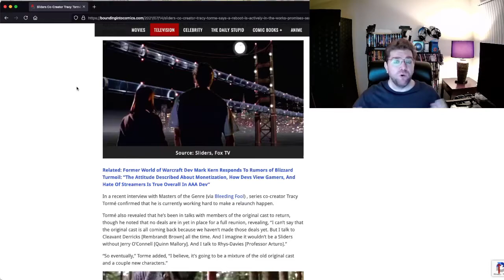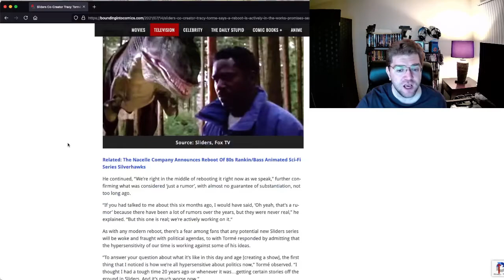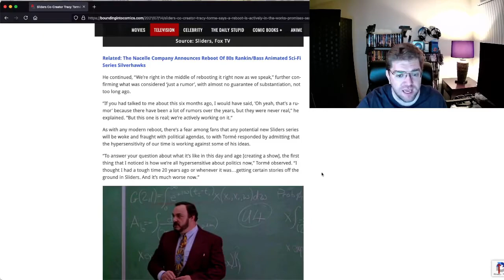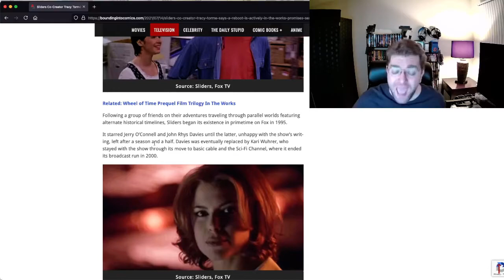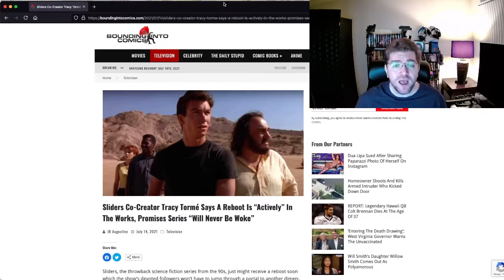Sliders Creator Tracy Torme Promises New Sliders Reboot Will NEVER BE WOKE! Sign Me UP!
Sliders was a great show back in the 90's...well...until Season 5...Season 5 sucked. To have it in active development, and one of its original creators say the new reboot will NEVER be woke!? Is this too good to be true?